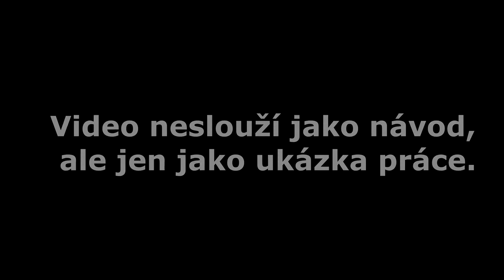Elektrická instalace - Zapojení vypínače a zásuvky 400V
Ukázka práce